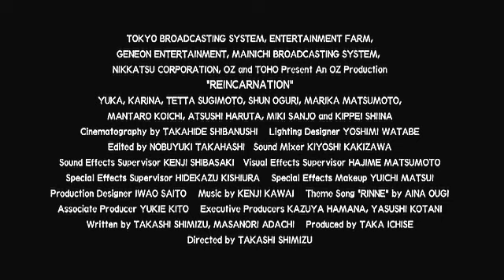Reincarnation (Trailer)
Director: Takashi Shimizu

Cast:
Yuka
Karina
Kippei Shiina